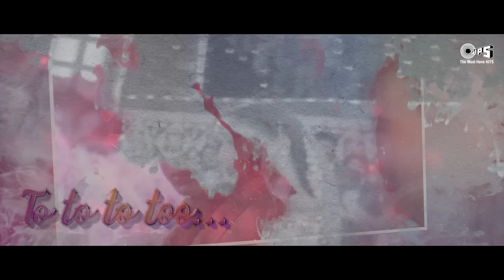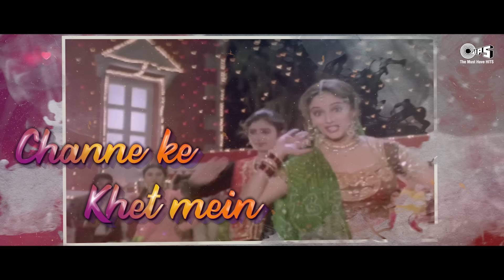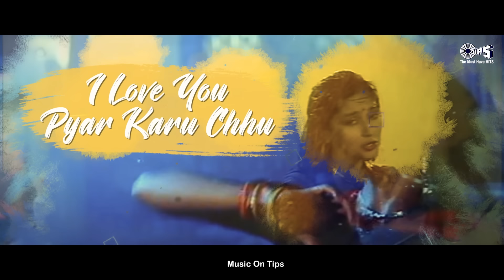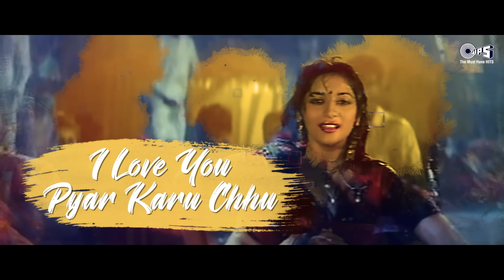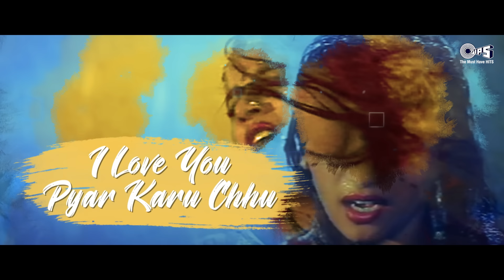Madhuri Dixit & Karishma Kapoor Dance Hits | 90s Bollywood Hit Songs | Video Jukebox | Love Songs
Dive into the mesmerizing world of 90s Bollywood with this scintillating video jukebox! 💃 Get ready to groove as Madhuri Dixit and Karishma Kapoor set the stage on fire with their iconic dance hits. 🎶

Song Details :

0:00 -Choli Ke Peeche
8:30 - Sona Kitna Sona Hai
13:17 - Kisi Din Banoongi Main
20:30 - Jhanjharia - Female
25:11 - Tanhai Tanhai
30:21 - Tum Toh Dhokhebaaz
35:06 - Akhiyaan Milaoon Kabhi
41:17 - Mohabbat Ki Nahi Jati
47:04 - Idlee Doo Idlee Doo
53:19 - Saanson Ka Chalna
59:54 - Dekha Tujhe Toh
1:06:30 - Ankh Milaoongi
1:11:49 - Channe Ke Khet Mein
1:17:45 - Main Tujhko Bhaga Laya
1:22:44 - Kam Se Kam Itna
1:28:40 - Husn Hai Suhana
1:34:19 - I Love You Pyar Karu Chu
1:39:29 - Tu Dharti Pe Chaahe
1:46:06 - Palki Mein Hoke
1:53:49 - Yaara O Yaara
2:00:02 - Main Kolhapur Se Aayi Hoon